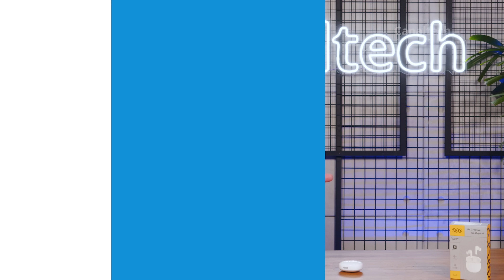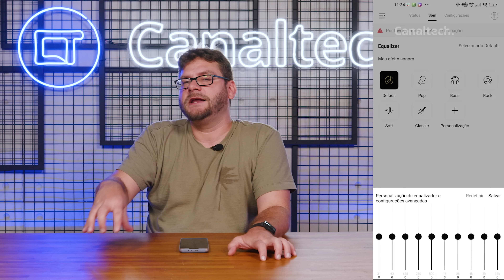QCY T18: o fone bom, bonito e barato para quem não precisa de ANC (Análise/Review)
Como veremos nesta análise, o QCY T18 faz sentido dentro do portfólio da empresa, sendo numericamente superior ao QCY T13. Trata-se de uma excelente opção para quem busca uma boa qualidade de som em todas as frequências sem cancelamento de ruído e modo transparência, e não estão dispostos a gastar muito. Talvez a única crítica aqui seja a distorção do som em volumes maiores, além do desaparecimento dos graves. Porém, para quem busca uma boa qualidade de som em volumes médios e isolamento passivo, além de uma bateria acima da média para o segmento de fones de ouvido Bluetooth TWS mais acessíveis. Vamos à análise!